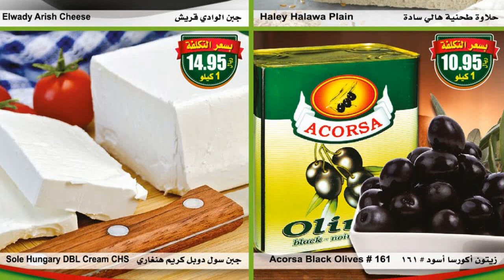عروض أسواق عبد الله العثيم السعودية | مهرجان الطازج | حتى الاثنين ٢٤ أغسطس ٢٠٢٠ | ٥ محرّم ١٤٤٢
عروض مهرجان الطازج في
يوم الأثنين 24 أغسطس